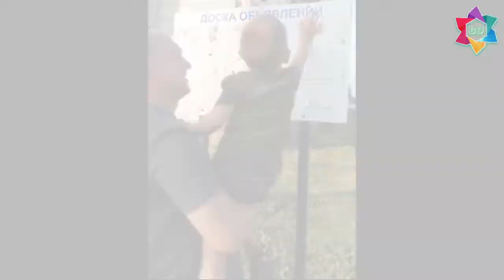Володя, папа Саши, - с большой благодарностью к Давиду и Йосефе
Володя и его сын Саша были на лечении в Центре в феврале 2020 года. Саше как раз тогда исполнилось 3 года. Его диагноз был - ЗПРР с элементами РАС.
Саша совсем не разговаривал.. Володя был в отчаянии, ему казалось, что сын не заговорит никогда. Давид и Йосефа постоянно говорили, что папе нужно эту ситуацию просто отпустить, не зацикливаться на ней, жить в радости, просто любить и воспитывать ребёнка так, как все другие родители, у которых нет таких неприятностей. И Володя прислушался, он сумел отпустить, сумел принять то, что сейчас это так, но изменения начнутся. Так и случилось!
В один прекрасный момент то, что тревожило отца, ушло из сердца. И папа увидел, что ребёнок идёт вперёд, он развивается, он меняется, он нарабатывает всё то, что пропустил в своём развитии.
Володя говорит, что его благодарность Давиду и Йосефе безгранична! Это самые дорогие люди для семьи.
Папа понял важную вещь. Когда родитель держит в себе напряжение, находится в постоянном ожидании – ну, когда же, когда заговорит? Ребёнок также не может быть спокоен, не может полностью раскрыться. Саша стал показывать прекрасные результаты только после того, как папа сумел отбросить сомнения, напряжение и постоянную тревогу, когда папа стал спокоен и уверен.
Центр Беэр Давид еженедельно проводит в прямом эфире конференции для родителей, где можно задавать вопросы специалистам. Кроме того для дистанционных клиентов Центра еженедельно Давид проводит терапевтические сеансы. Володя рассказывает об одном из таких сеансов:
-Я был на работе, на конференции присутствовала жена. Она в процессе сеанса представляла, что сын сидит на коленях и просит куда-то пойти. Я пришел домой, и жена мне это рассказала. Через пару дней созвонились с Давидом, я попросил его позаниматься со мной. Мы позанимались, в процессе занятия я тоже представлял, как Сашка подходит ко мне и говорит, папа, давай поедем на рыбалку! На следующий день на речке Сашка вдруг стал мне цифры рассказывать. А перед сном я пел ему песню, а он мне снова решил цифры рассказать! Это был переломный момент для нас.
Все знают в группе, что надо довериться Давиду, отпустить страхи, недоверие, напряжение. И тогда результат приходит сразу. Все страхи сидят у нас, родителей внутри. Да, непросто отпустить. Но благодаря Давиду и Йосефе, мы справляемся с этим, жизнь становится всё лучше и лучше!
А сегодня, когда мы ели, я попросил Сашку – скажи «ПАПА». А он мне говорит – «ОТЕЦ»! Это даёт силы жить дальше, это даёт энергию, чтобы продолжать, не опускать руки. И силы продолжать заниматься ребёнком, чтобы у него в жизни было всё хорошо.
Саша был впервые на спортивной тренировке. Папа и Саша идут домой. Володя говорит, что это первая тренировка в жизни сына, и таких будет теперь много! Ведь Сашка – сильный парень! Настоящий мужчина.
Огромная благодарность от всей семьи Давиду, Йосефе и всей команде Центра!

НОВОЕ!!! Энциклопедия практической помощи при аутизме и ДЦП